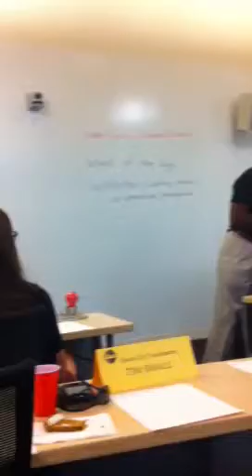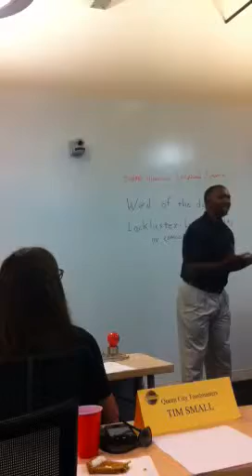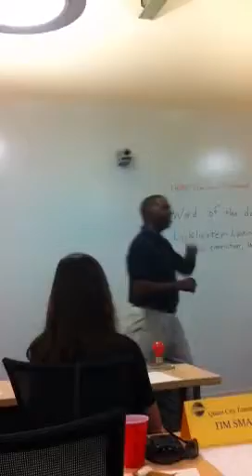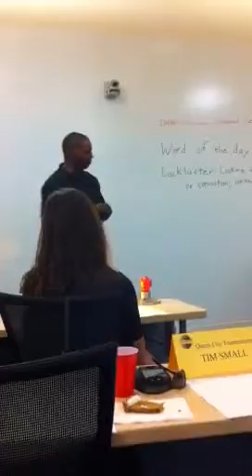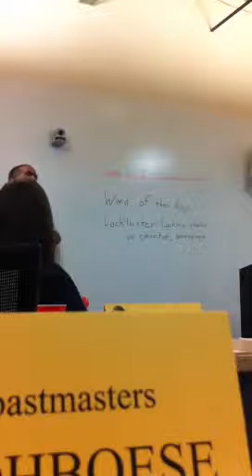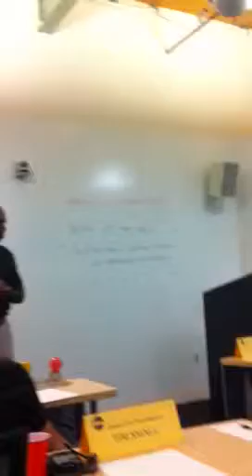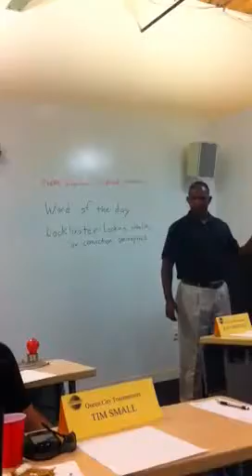2013 8.13 Tim S- advanced speech